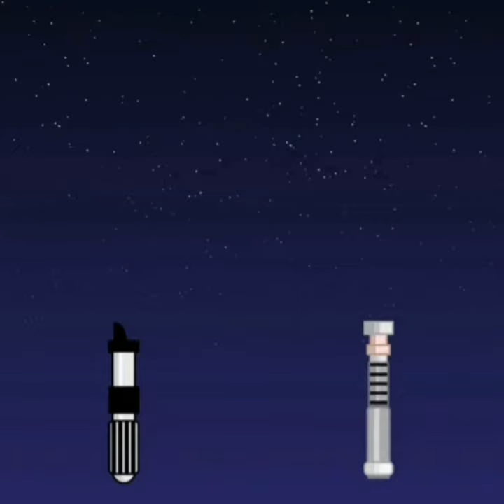DEVERAS! Tote bag - golden with leopard